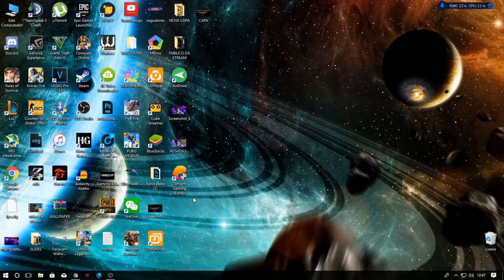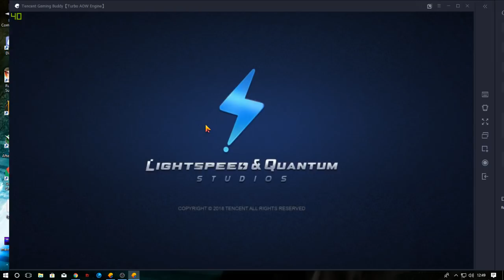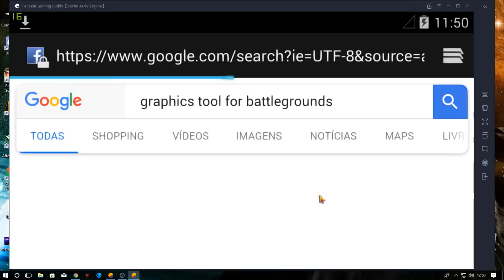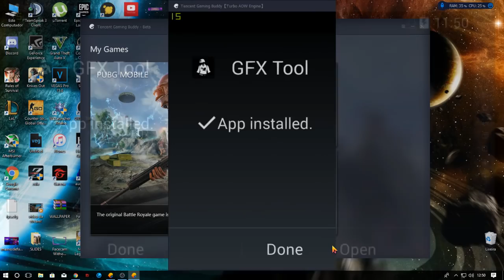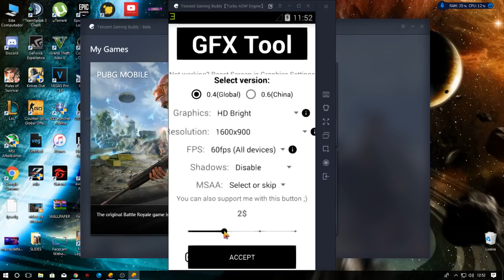COMO RODAR PUBG MOBILE em 60FPS | EMULADOR DA TENCENT GAMES! 🎮 PARA PC FRACO